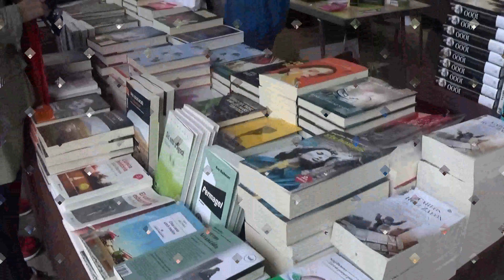SANT JORDI 2019 7